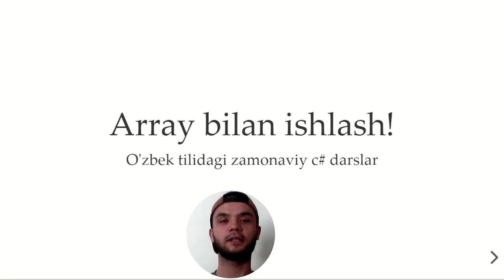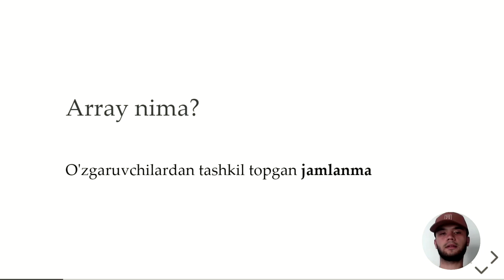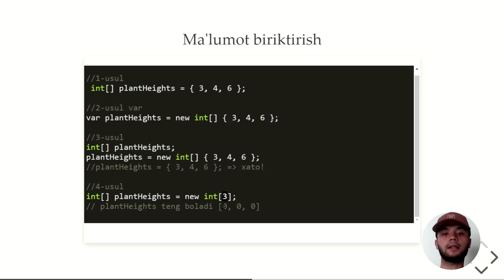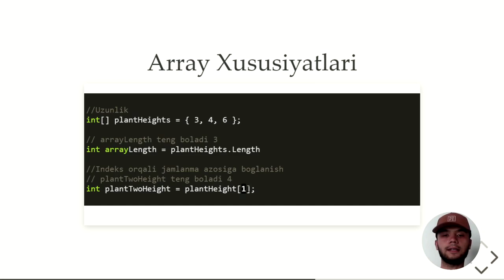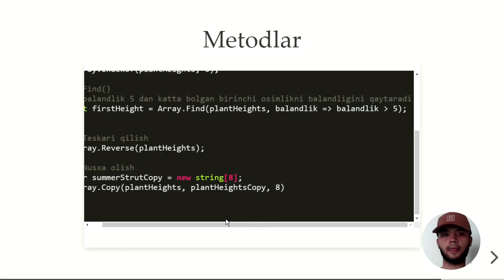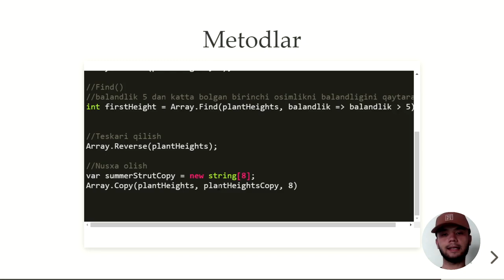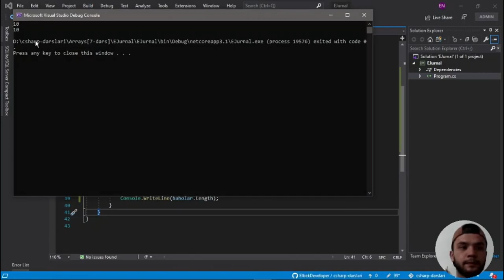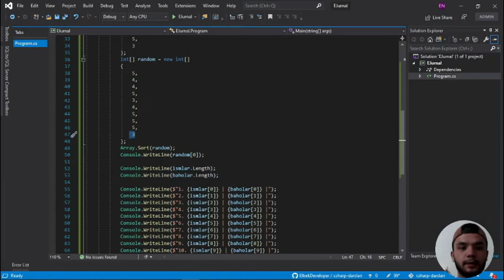C# Darslari - O'zbek tilida [7-dars] - Array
Ushbu darsda siz bilan C# dasturlash tilidagi "Array" mavzusini ko'rib o'tamiz.
Bular yordamida o'zgaruvchilarni guruhlarga jamlashimiz mumkin. Video sizga yoqadi degan umiddaman.

Dars Mundarijasi (7-DARS):
00:00  Nazariy qisim
00:45  Array  nima?
01:12  Ishlatish
01:56  Ma’lumot biriktirish
05:35  Arrayning  hususiyatlari
08:20  O’zgartirish kiritish
09:30   Metodlar
14:12  Amalyot.O’quchilarni ismini kiritamiz
15:11  Ularning baxolari
15:50  Ma’lumotlarni ekranga  chiqaramiz
18:20  Arrayni tartibga solish

Yuqoridagi lavhalar vaqtlarini yozib bergan obunachimizga o'z minnatdorchiligimni bildiraman.

Do'stlar!!!
Ushbu kanal web-sahifasini sizlarga taqdim etmoqchiman:
Yuqoridagi havola ustiga bosing va siz kamina xodimingiz tuzgan mo'jazgina sahifaga o'tasiz! Sizga yoqadi degan umiddaman.

Biz bilan aloqa o'rnatish uchun telegram guruhimizga a'zo bo'ling. U yerda siz o'rganishingiz uchun ko'plab qo'shimcha materiallar topishingiz mumkin. Quyidagi havolaga bosing:

Videodan olgan bilimingizni amaliyotda qo'llashni unutmang. Zero, shu yo'sinda dasturlashni tez va oson o'rganasiz.

Savollar chiqsa albatta kommentariyalarda yozib qoldiring va men tezda javob yozaman.